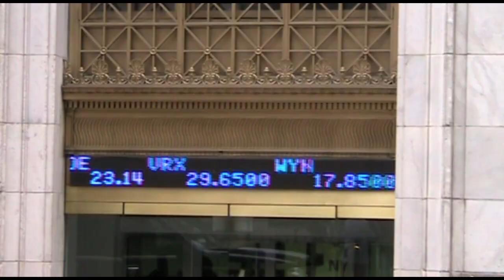First U.S. Clinical Site for CVM's Global Phase III Immunotherapy Head & Neck Cancer Trial Expansion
CEL-SCI Corporation (NYSE MKT:CVM) today announced its Phase III Head and Neck Cancer clinical trial of its investigational cancer immunotherapy treatment Multikine* (Leukocyte Interleukin, Injection) has activated its first U.S. clinical trial expansion site at 21st Century Oncology in Greenville, North Carolina. The trial is already active in dozens of hospitals and clinical centers in 12 countries.

21st Century Oncology is the largest global, physician-led provider of integrated cancer care services, operating 166 treatment centers, with 133 centers in 16 U.S. states and 33 centers in six Latin American countries. The Greenville, North Carolina facility is led by Dr. Ron Allison, a board-certified radiation oncologist specializing in Head and Neck Cancer. Dr. Allison, who is serving as the Principal Investigator of CEL-SCI's Phase III study at the site, has authored several books in the field of oncology and holds several patents addressing radiation isometer measurement devices/visualization and ultrasound distance measurement devices.

"Our goal is to have between 10 and 15 U.S. clinical centers participating in our Phase III trial. We should be there by this summer." stated CEL-SCI Chief Executive Officer Geert Kersten.

About Multikine

Multikine (Leukocyte Interleukin, Injection) is an immunotherapeutic agent that is being tested in a randomized, controlled, global pivotal Phase III clinical trial as a potential first-line treatment for advanced primary head and neck cancer. If approved for use following completion of CEL-SCI's clinical development program for head and neck cancer, Multikine would be a different type of therapy in the fight against cancer; one that appears to have the potential to work with the body's natural immune system in the fight against tumors. CEL-SCI is aiming to complete enrollment of subjects to the Phase III head and neck cancer study by the end of 2015. The trial is expected to expand into a total of approximately 100-110 clinical centers in about 20 countries.

In October 2013, CEL-SCI announced that it had signed a CRADA (Cooperative Research and Development Agreement) with the US Naval Medical Center, San Diego, to develop Multikine as a potential treatment for HIV/HPV co-infected men and women with peri-anal warts. CEL-SCI also announced that it entered into two new co-development agreements with Ergomed to further clinically develop Multikine for cervical dysplasia/neoplasia in women who are co-infected with HIV and HPV and for peri-anal warts in men and women who are co-infected with HIV and HPV.